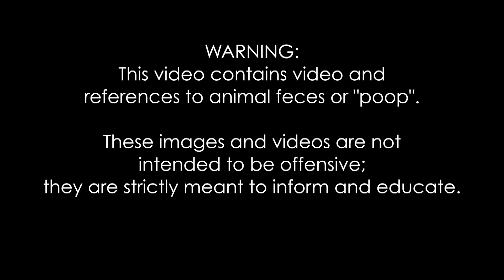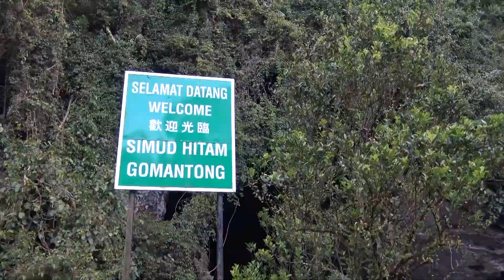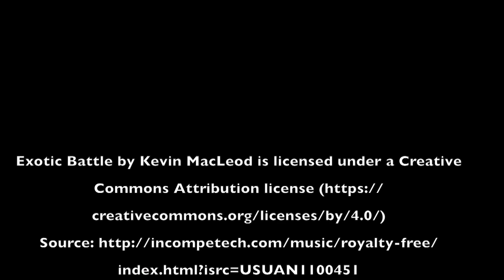What Happens to Poop in the Jungle? - Borneo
Craig Beals travels to the jungles of Borneo to explore what happens to poop in the jungle. Surprisingly, animal dung plays an important role in the ecosystem of the rainforest. Craig explores the role of feces on the forest floor around the Kinabatangan River and in Gomantong Cave.

Stomping Grounds by Silent Partner - YouTube Audio

Overcome by Ugonna Onyekwe - YouTube Audio